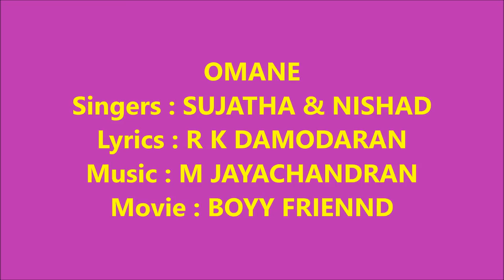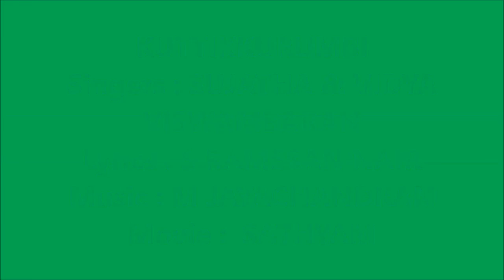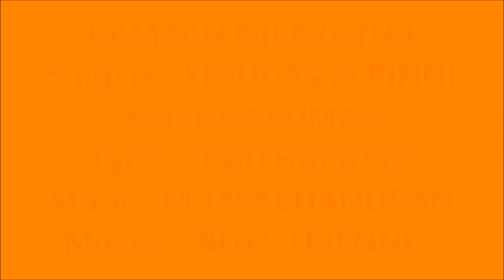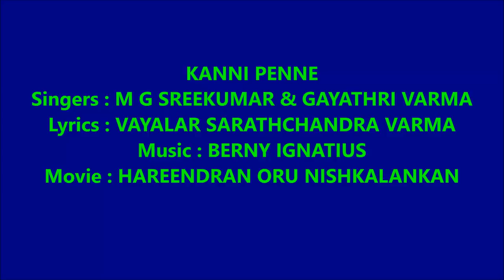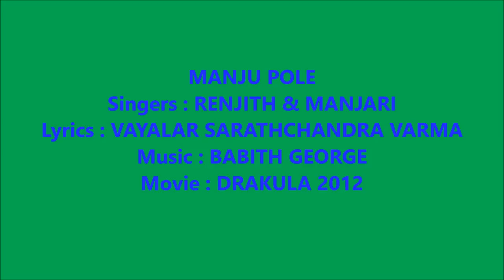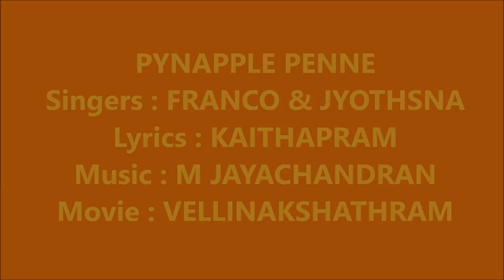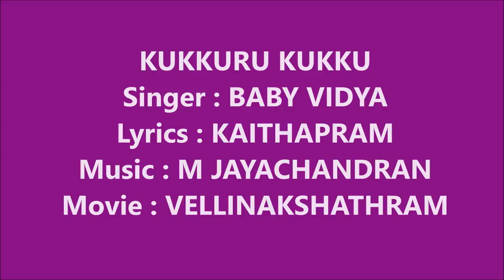Hit songs of Director Vinayan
Songs : OMANE, CHANDANA MUKILE, PARIJATHA POOKKAL, KONJUM BALYAM, KUTTIKKURUMBI, RAMZAN NILAVOTHA, KANNIPENNE, MANJU POLE, PYNAPPLE PENNE, KUKKURU KUKKU
Lyrics : R.K.DAMODARAN, S.RAMESAN NAIR, SHALINI NOBLE, KAITHAPRAM, VAYALAR SARATHCHANDRA VARMA
Singers : YESUDAS, M G SREEKUMAR, SUJATHA, NISHAD, SUDEEP KUMAR, VIDHU PRATHAP,  MANJARI, FRANCO, JYOTHSNA, ARUN GOPAN, ANITHA, VIDYA VISWAMBARAN, BINNI KRISHNAKUMAR, GAYATHRI VARMA, RENJITH, BABY VIDYA
Movies :
Content Owner : Manorama Music